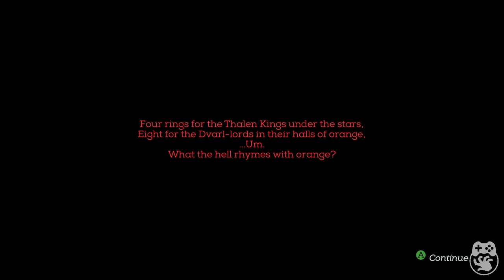Game Curious [Tag Team] Necropolis: Brutal Edition - Friendly Fire for Everyone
It's finally the right time to check out Necropolis, but Justin won't be doing this one alone. Aaron joins in and adds even more danger to this dungeon.

More from Horrible Night
* [Website] - Editorials, Podcast, and Reviews
- Livestreaming and Events
* [Follow on Twitter] - @HorribleNight
* [Follow Justin] - @JDevL
* [Follow Aaron] - @bgradio